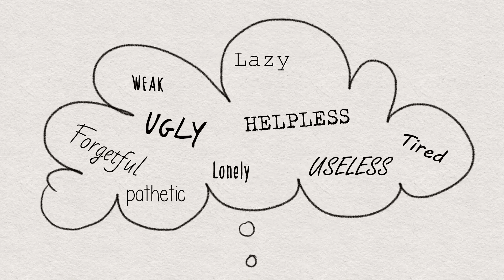RSA End Ageism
Entry animation to RSA Moving Image Competiton
End Ageism
Ravensbourne students y1, BA(Hons) Animation
London
2017